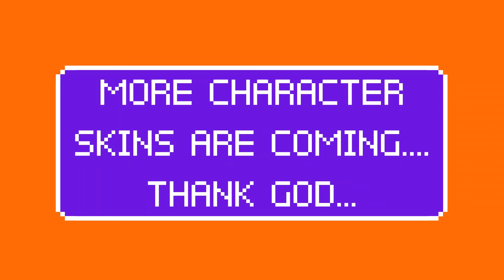GEARS 5 OP 8 GOOD NEWS! MORE CHARACTER SKINS ARE COMING!!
HEY GUYS! THERE WAS A SMALL CHARACTER SKIN TRAILER RELEASED RECENTLY FOR GEARS 5, IN THIS VIDEO I GO THROUGH ALL OF THE SKINS SEEN AND LET YOU KNOW WHAT I THINK!

WANNA BUY YOURSELF A HANDMADE LANCER LIKE ME? GIVE THIS LOVELY LADY A MESSAGE!!

GEARS OF WAR CHANNEL, SPECIFICALLY GEARS 5 FOR THE MOST PART!
SEND ME SOME SUGGESTIONS OF WHAT OTHER GAMES YOU'D LIKE ME TO COVER.

GAMEPLAY, INFO VIDS, NEW CONTENT VIDS